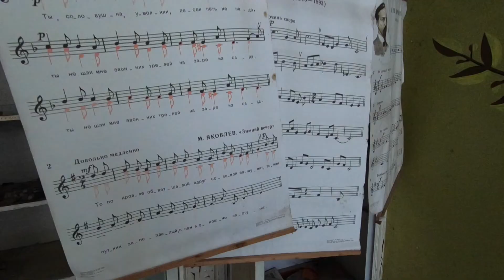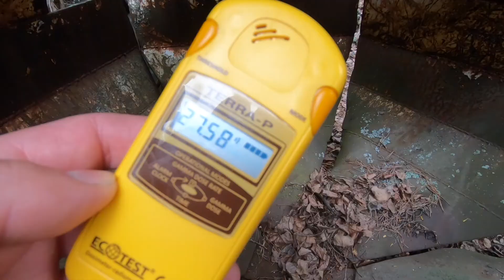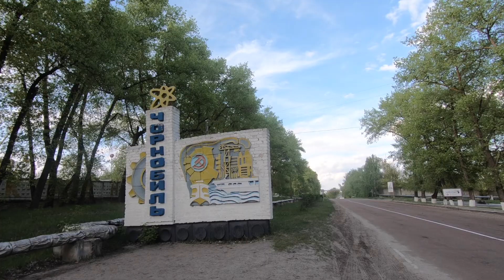Czarnobyl Tour 2019 Go Pro 6